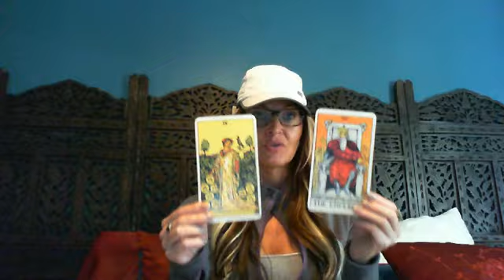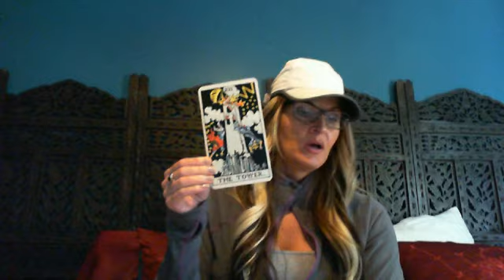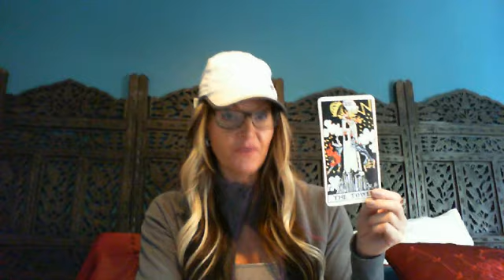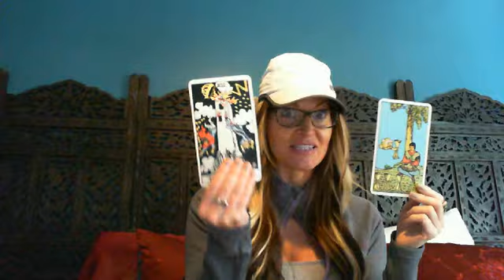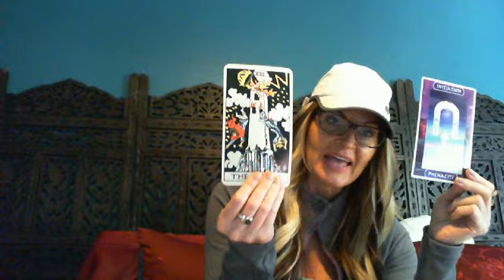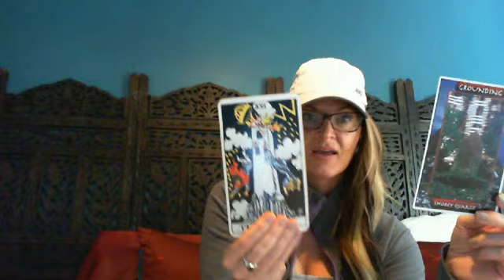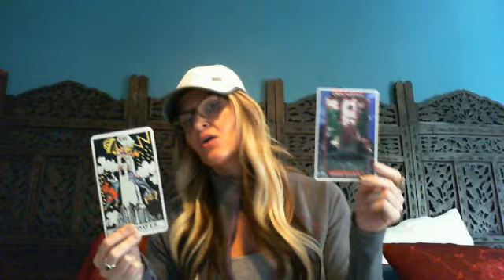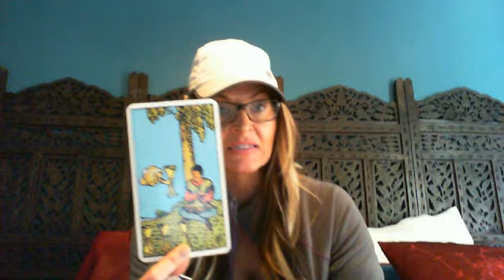LEO OCTOBER 2015 TAROT SCOPES TRANSFORMATIONS ON THE HORIZON!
LEO OCTOBEER 2015 TAROT SCOPES - TRANSFORMATIONS ON THE HORIZON!